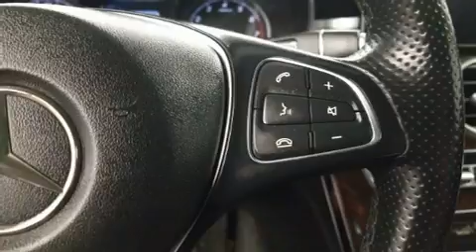2015 Mercedes-Benz C-Class C 300 4MATIC in Dedham, MA 02026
Outstanding design defines the 2015 Mercedes-Benz C-Class. With fewer than 35,000 miles on the odometer, this 4 door sedan prioritizes comfort, safety and convenience. Smooth gearshifts are achieved thanks to the 2 liter 4 cylinder engine, and for added security, dynamic Stability Control supplements the drivetrain. The engine breathes better thanks to a turbocharger, improving both performance and economy. Mercedes-Benz prioritized handling and performance with features such as: an outside temperature display, automatic dimming door mirrors, front bucket seats, fully automatic headlights, telescoping steering wheel, an overhead console, and seat memory. Mercedes-Benz ensures the safety and security of its passengers with equipment such as: dual front impact airbags, front side impact airbags, traction control, brake assist, anti-whiplash front head restraints, a panic alarm, an emergency communication system, and 4 wheel disc brakes with ABS. This car was designed with safety in mind, allowing you to drive with even greater assurance. It also arrives with a Carfax history report, providing you peace of mind with detailed information. We know that you have high expectations, and we enjoy the challenge of meeting and exceeding them! Stop by our dealership or give us a call for more information.